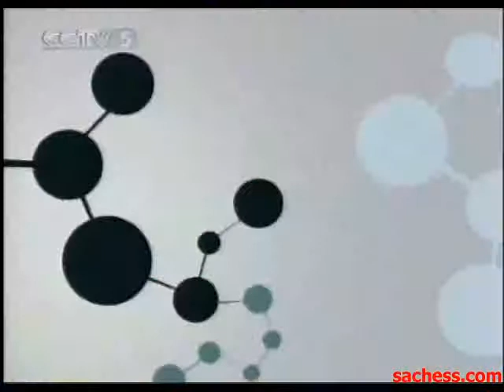xiangqi(chinese chess) 2007 xutianhong vs jiangchuan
(super strong xiangqi software)